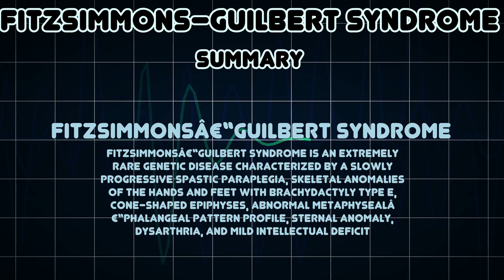Fitzsimmons–Guilbert syndrome (Medical Condition)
Symptoms, risk factors and treatments of Fitzsimmons–Guilbert syndrome (Medical Condition)

Fitzsimmonsâ€“Guilbert syndrome is an extremely rare genetic disease characterized by a slowly progressive spastic paraplegia, skeletal anomalies of the hands and feet with brachydactyly type E, cone-shaped epiphyses, abnormal metaphysealâ€“phalangeal pattern profile, sternal anomaly, dysarthria, and mild intellectual deficit